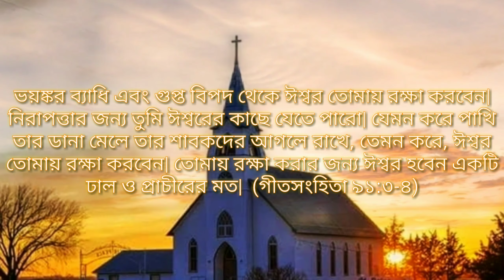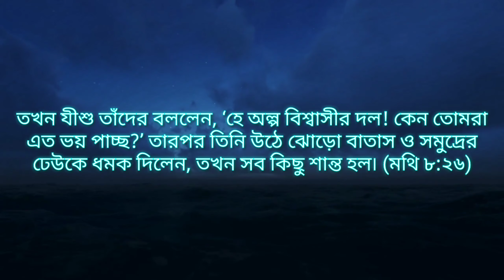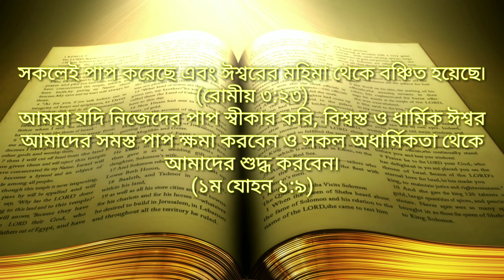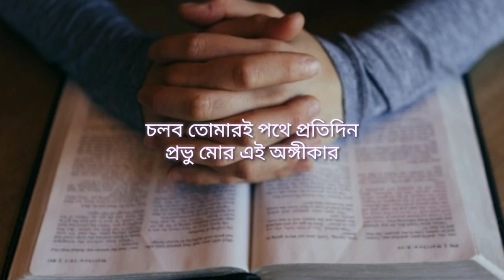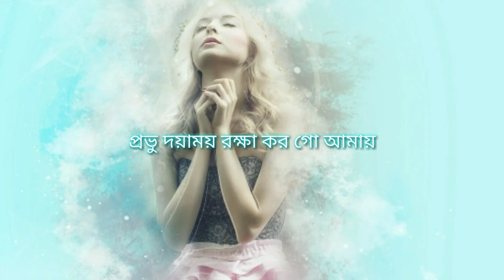হে প্রভু ডাকি তোমায়। বাংলা খৃষ্টীয় সংগীত।He Probhu Daki Tomay। Bengali Christian Song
বাংলা প্রার্থনা সংগীত।Bengali Prayer Song
Singer : DR. MASIHON MURMU &
              RISHAV MURMU (Amen).
Lyrics and Composition :
              DR. MASIHON MURMU.
Music Arrangement :
              SUMIT MONDAL.
Video Editing :
              DR. MASIHON MURMU &
              RISHAV MURMU.